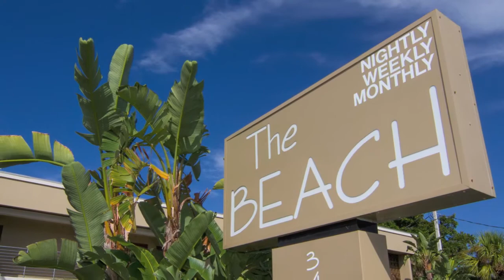3465 Gulf of Mexico Drive #105 The Beach - Longboat Key